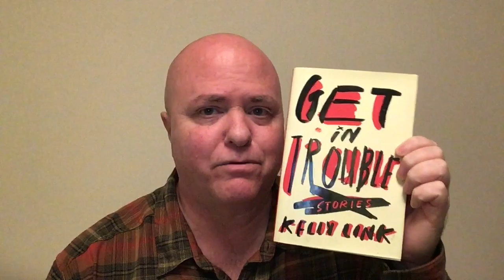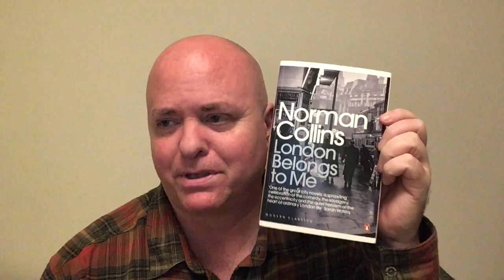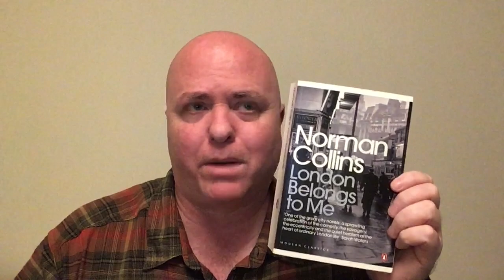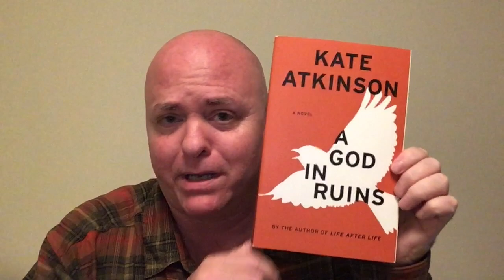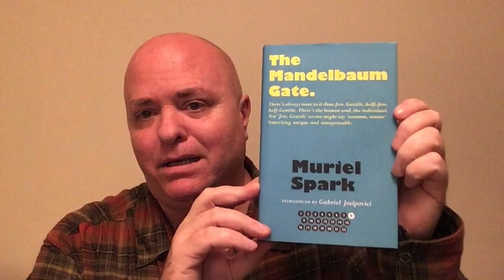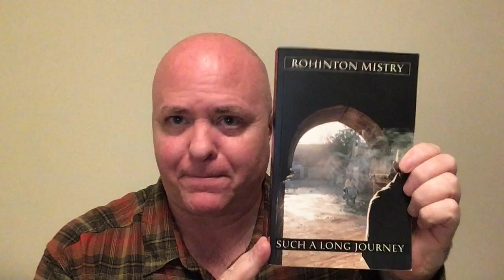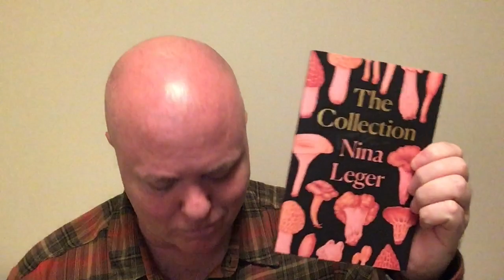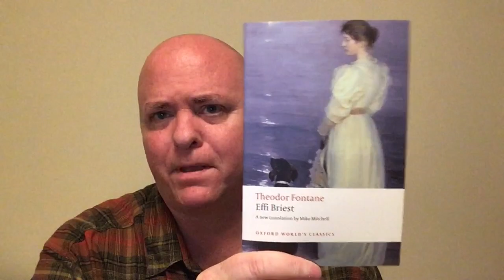Friday Reads: Magic Shmagick, No Thanks, I’m Good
Dune Song - Anissa M. Bouziane (translator seemingly not identified anywhere within the book???)